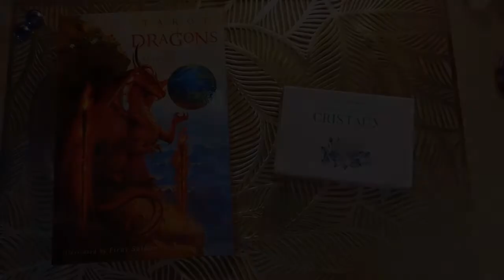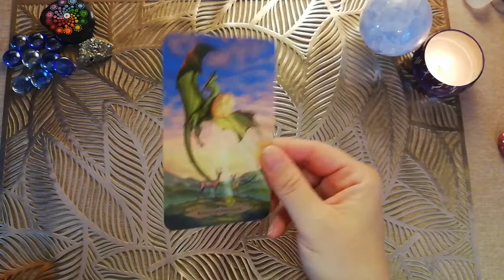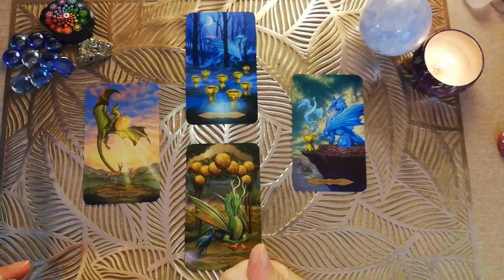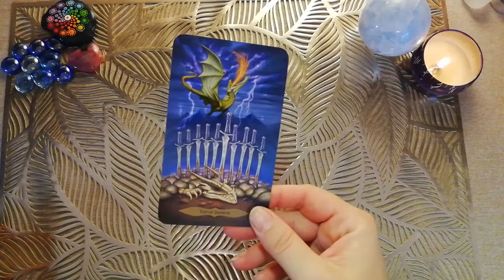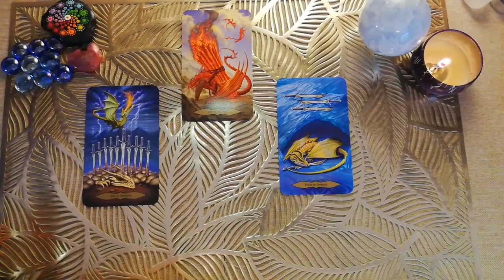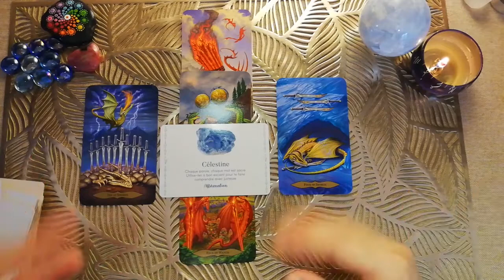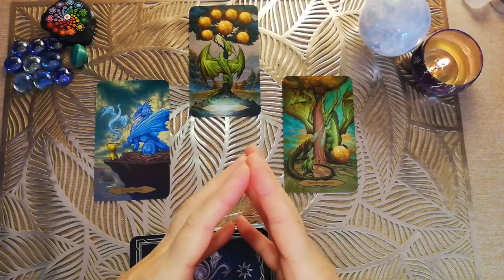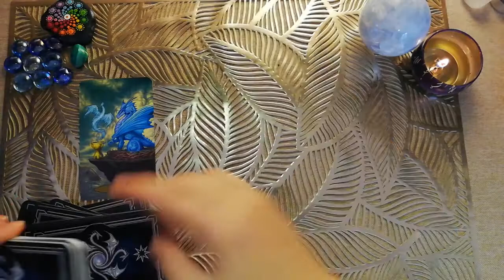💼🖇️ Rentrée - Hop ! hop ! hop ! Tirage à choix pour bien vivre la reprise 📝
Hop hop hop ! C'est parti pour la reprise !
Mais comment va-t-elle se passer ? Reprendre le rythme et ses repères, c'est pas toujours facile. Comment cette rentrée se passe pour vous ?
Je vous propose un tirage à choix pour y répondre.

- choix 1 : laisse tourner la vidéo
- choix 2 : 16:42
- choix 3 : 30:03

Jeux utilisés : tarot of Dragons et mon petit oracle des cristaux.

Pour une consultation privée, prévisions ou réponses à vos questions, retrouvez mes différentes prestations sur mon

Les créations ésotériques, planches de tirage, reposes cartes, boîtes à cartes, runes sont sur Etsy

A bientôt !